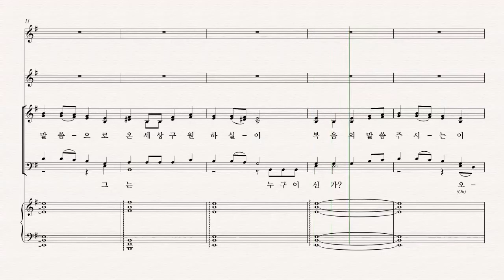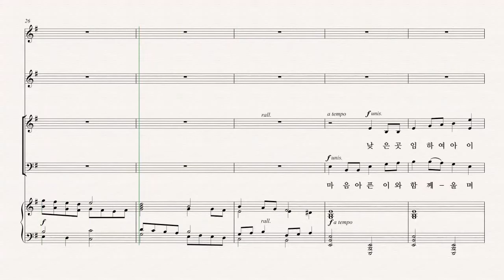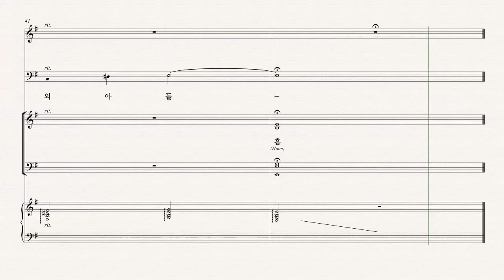[부활절 칸타타] Joseph M. Martin '온 맘 다해' 02.그는 누구이신가? 파트연습 - A